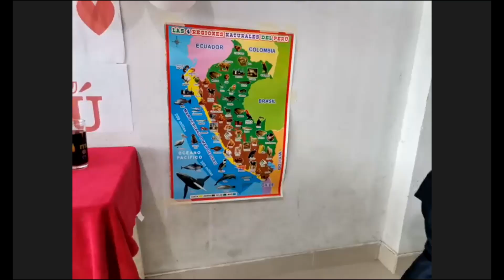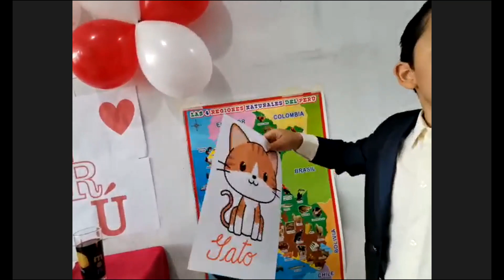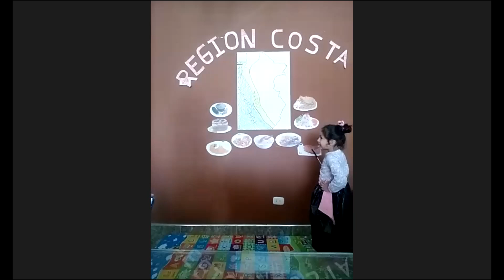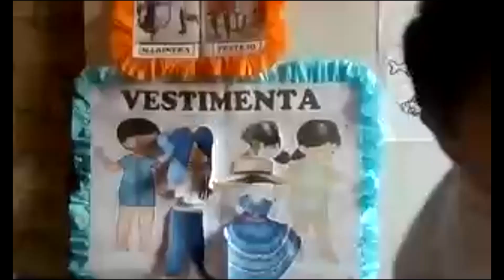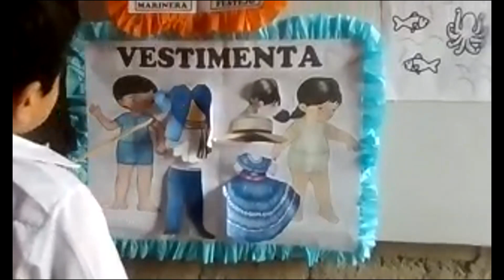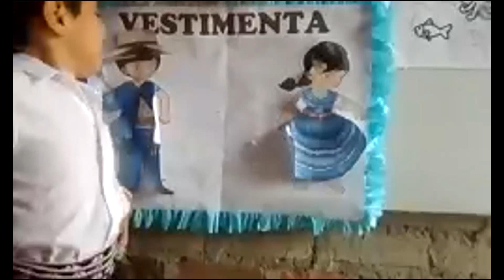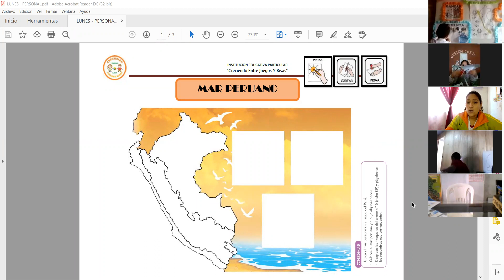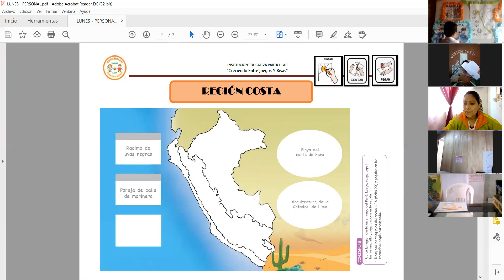Región Costa - Inicial 4 años "Exploradores"